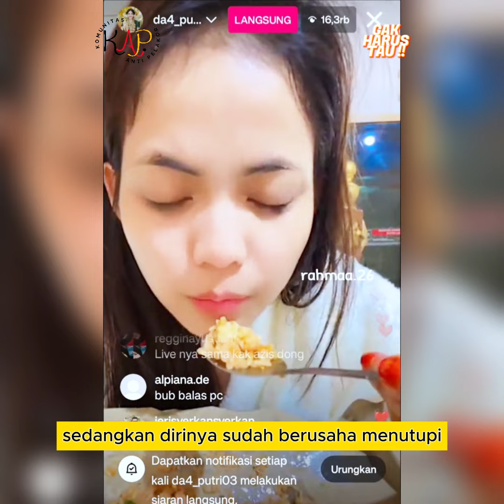PAKAI BAJU HARAM, PUTRI ISNARI KETAHUAN PAKAI BAJU DINAS MALAM SAAT LIVE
"Pakai Baju Haram," Putri Isnari Ketahuan Pakai Baju Dinas Malam saat Live, Malah Dibocorkan Sama Suaminya.

Belum lama ini, Putri Isnari alias Putri DA4 itu pun blak-blakan memamerkan dirinya sedang mengenakan baju dinas untuk tidur bersama suaminya, Abdul Azis.

Saat itu, Putri Isnari sedang live Instagram sambil makan. Kemudian, salah satu keluarga dari Abdul Azis bergabung dalam live Instagram penyanyi dangdut jebolan Dangdut Academy tersebut. Keluarga Abdul Azis yang akrab disapa bunda itu lantas meminta Putri DA untuk tak memakai handuk ketika live Instagram. Namun, ia tak memberi alasannya.